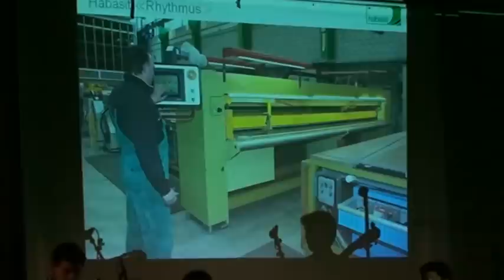Aruma bei Habasit Swiss 2012